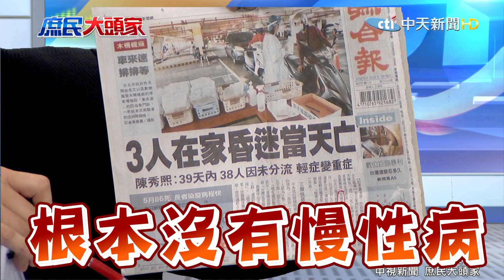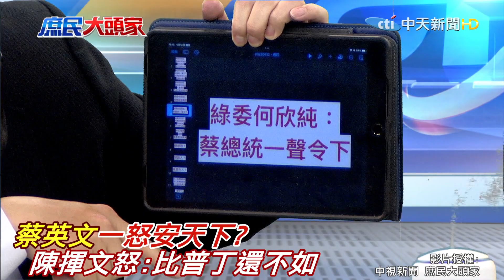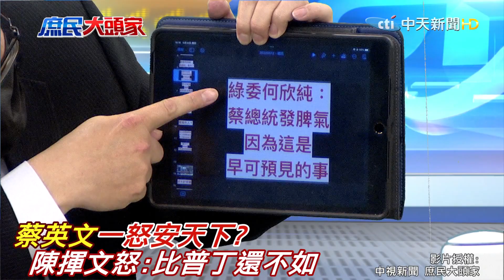蔡英文一怒安天下? 陳揮文轟:比普丁還不如｜特效藥也不夠?跑醫院拿嘸 專家批政策殺人!@中天電視CtiTv